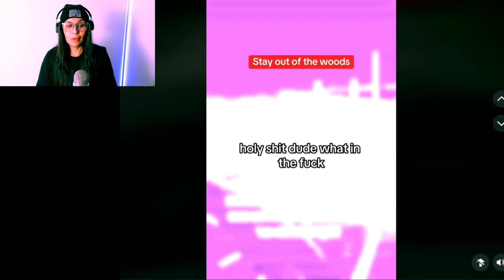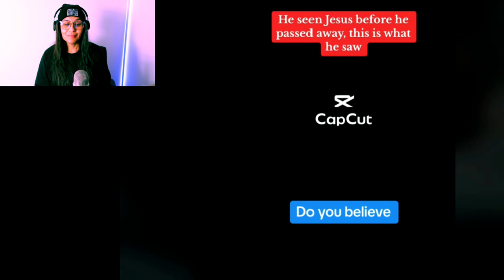5 SCARY stories that are TRUE!! Dark side of TikTok